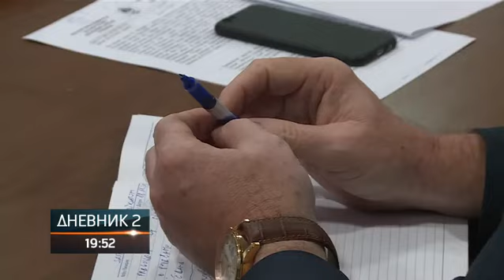Đokić: Menadžment Elektroprivrede da razgovara sa sindikatima